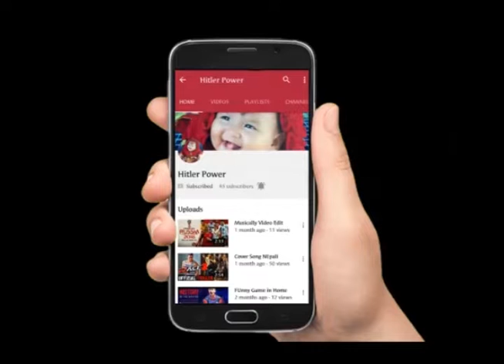History OF Nepal 2004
All about History : Hey friends I am using these Nepal History Video for Knowledge and I hope u  enjoy This Video.